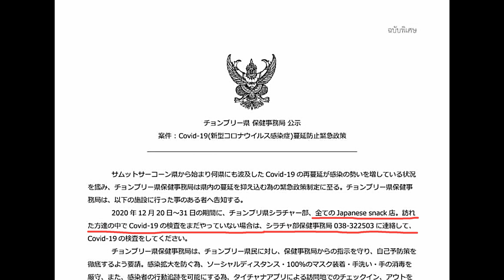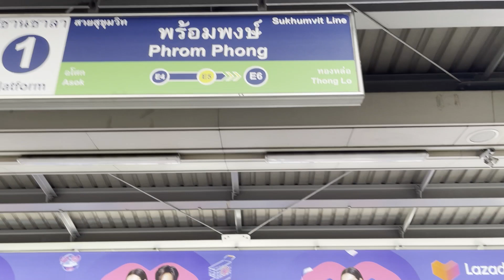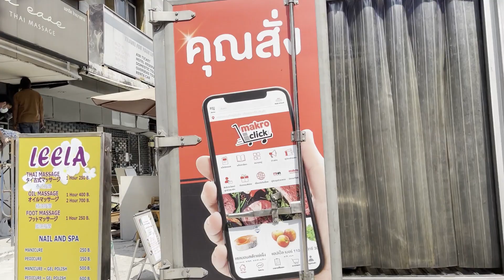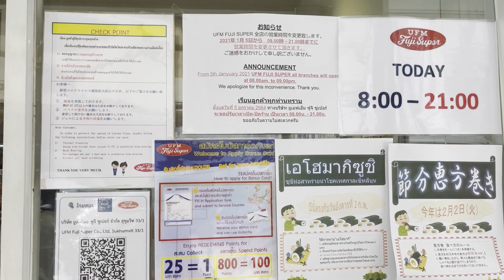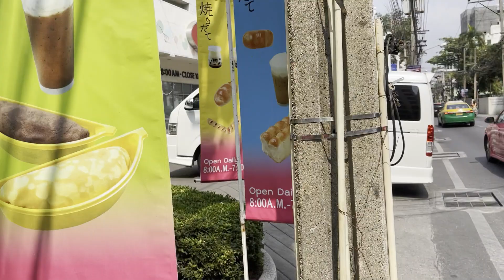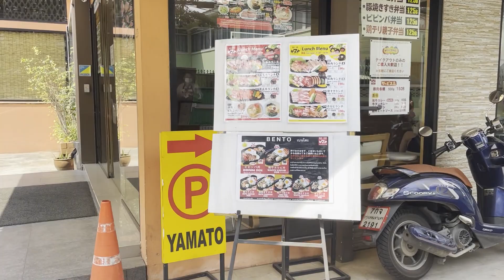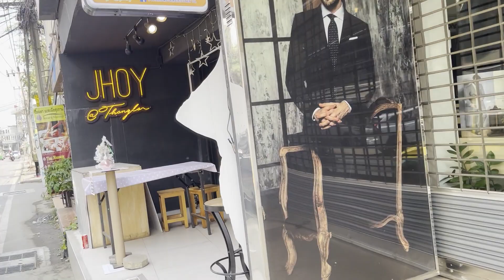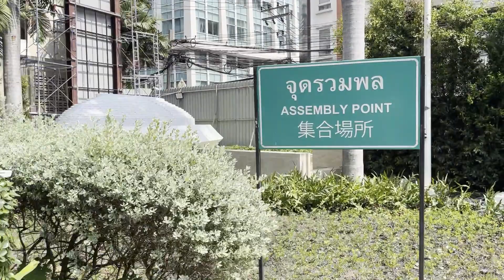バンコク在住日本人。ちょっとナーバス Japanese living in Bangkok. I'm in trouble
2020年末、パタヤに近いシラチャとチェンマイで日本人が新型コロナウイルスに感染。タイでは、「日本人が新型コロナウイルスの感染を広めている」という意識が生まれた。クラスターが起きたのは、日本人向けのカラオケスナックだったため、どことなく肩身が狭いバンコク在住日本人たち。そこから仄見えるタイ人意識、そしてタイの感染対策の実態。バンコクの日本人街の光景を観ながら語り合う。

曲名「沈黙の螺旋」作曲者⇒ 甘茶（Amacha）